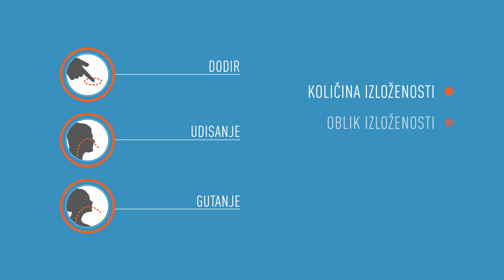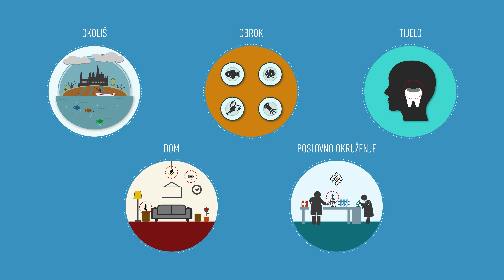Uticaj žive na ljudsko zdravlje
Prema Svjetskoj zdravstvenoj organizaciji živa je svrstana u jednu od 10 hemikalija sa najštetnijim uticajem po javno zdravlje. Među grupama ugroženim od štetnog djelovanja žive su: fetusi, novorođenčad, dojenčad, trudnice, dojilje, žene koje žele da ostanu trudne, te osobe koje imaju bolesti jetre, bubrega, nervnog sistema i pluća.

Kako bi se podigao nivo svijesti stanovništva o štetnom djelovanju žive na zdravlje ljudi, u sklopu projekta “Jačanje procesa donošenja odluke Bosne i Hercegovine u pravcu pristupanja Minamatskoj konvenciji i izgradnja kapaciteta za provedbu budućih odredbi” realizuje se javna kampanja.